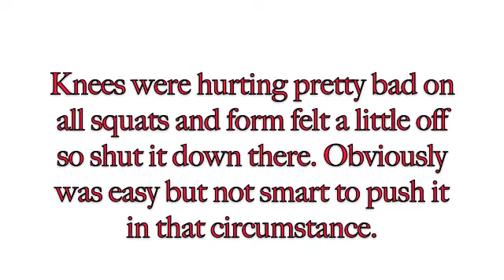lights squats and deficits feb 2